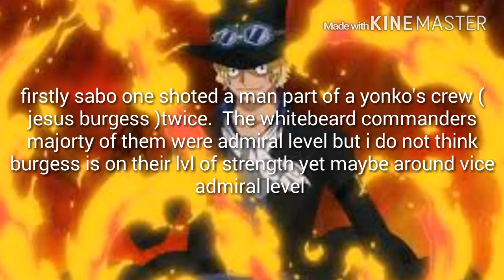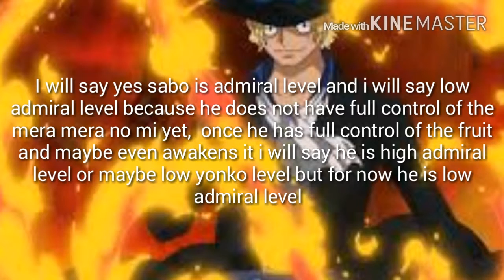Is sabo admiral level